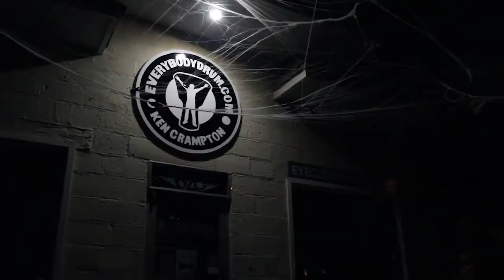Cosmonauts Lonnie Interview